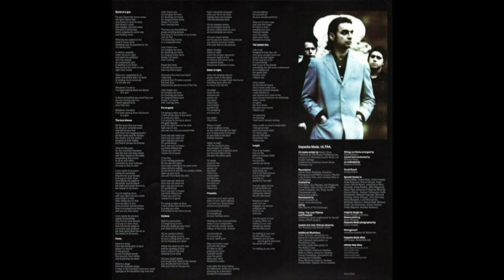Depeche Mode - The Love Thieves (1997) vinyl